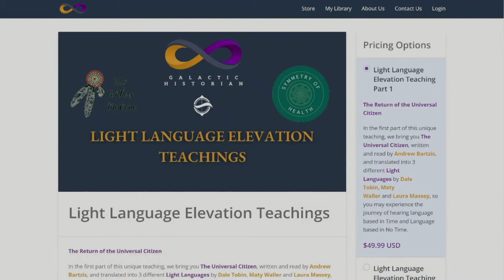The Talking Stick Show - The Wing-it Show: Back For 2024! (January 9th, 2024)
Be sure to get access to the Boot Camp teaching in the shop!

And the Light Language Basics teaching is available as well!

Welcome Consciousness Explorers!

Welcome back! This week on the Talking Stick Show, Dale Tobin from Symmetry of Health and co-host Laura Massey from Two Feathers Medicine, will be joined by a few guests to kick off the first show of the year! The show begins at 11AM PST/2PM EST/7PM GMT on Rumble and Youtube.

 Today we are winging it! What does it mean to wing-it? Let us explore the art of mastering a wing-it situation - drop your questions in the chat.

ALSO: check out Unscripted with Amy Kruzic on Mondays and UCM Vibe with David Ellis on Wednesdays! Then catch Andrew Bartzis with Dale and Laura on this week's New Teachings this Thursday at 11AM PST/2PM GMT/7PM GMT!

Our weekend line-up includes gaming with Andrew Bartzis in World of Warcraft for Friday Night Fight Club at 5pm PST/8pm EST only on Rumble! Followed by select replays of Adventures Into Reality throughout the weekend!

And check out Andrew's episode on Gaia!